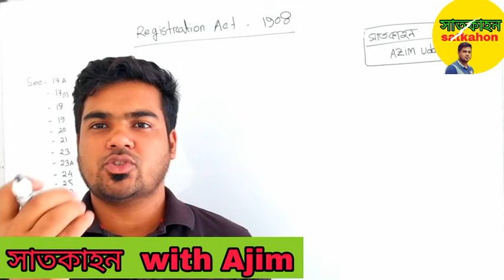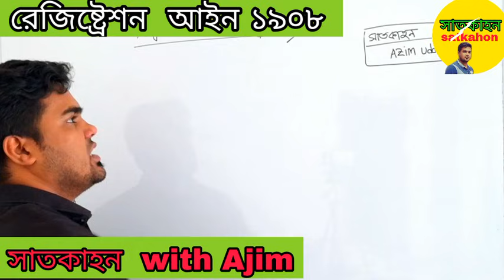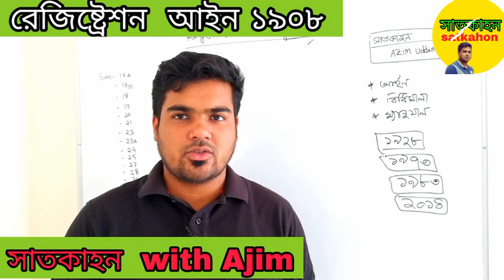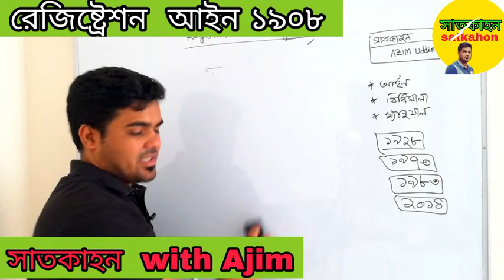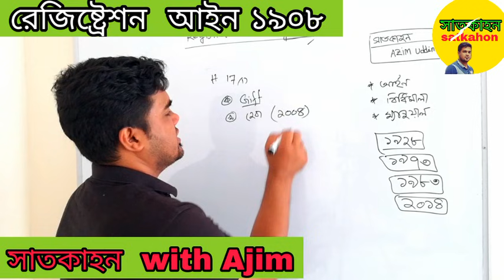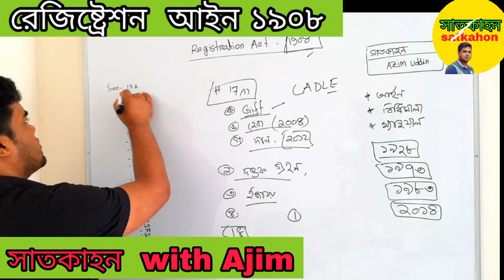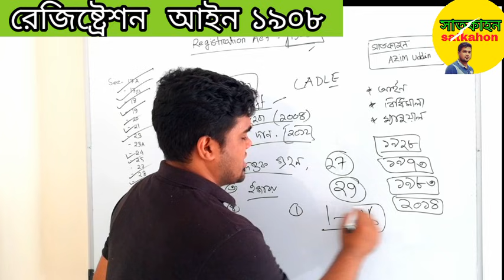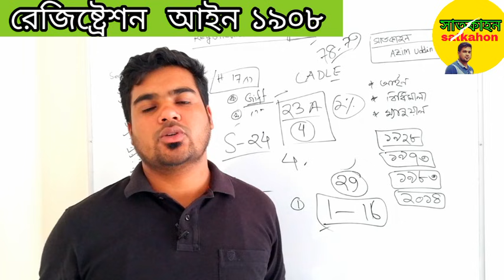(full course )ভূমি রেজিষ্টেশন আইন ১৯০৮ Registration act1908 in bangla । সাতকাহন ep#787